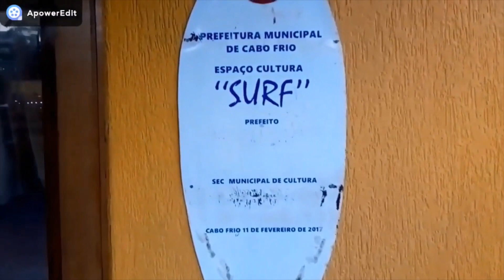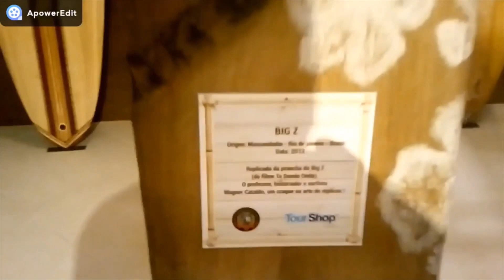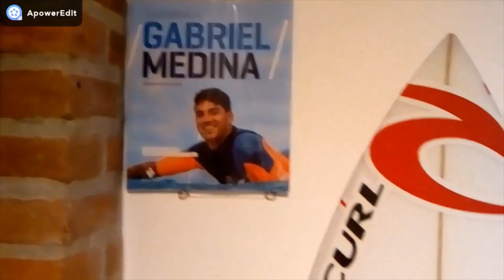MUSEU DO SURF - HISTÓRIA EM MINUTOS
HISTÓRIA EM MINUTOS - MUSEU DO SURF